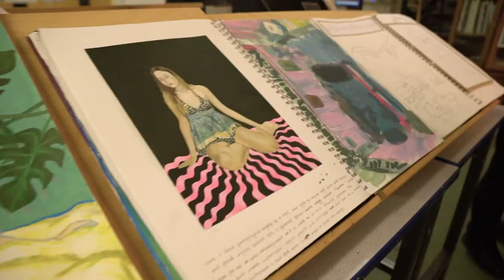CGS Prospective Parents Evening - Glimpse